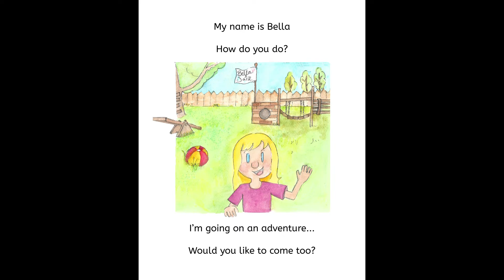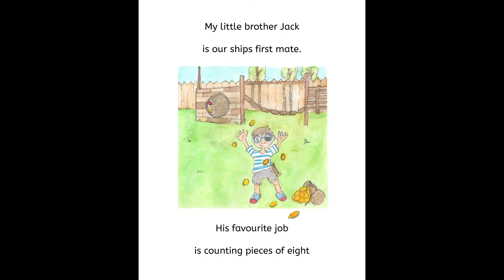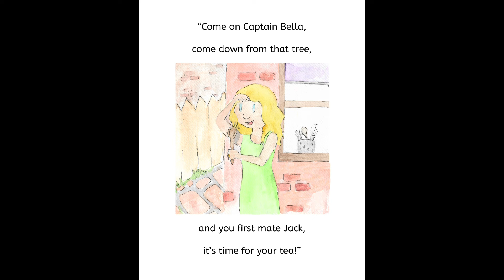Author reading - It's Gold We Love Most!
Book reading of my Rhyming Pirate Picture Book!
Join Bella & Jack as they imagine their way through todays adventure!

eBook £1.99 and Paperback has been reduced to just £5.00!

Tom